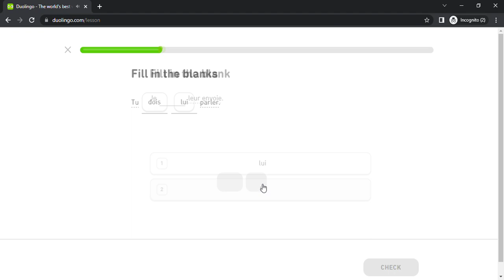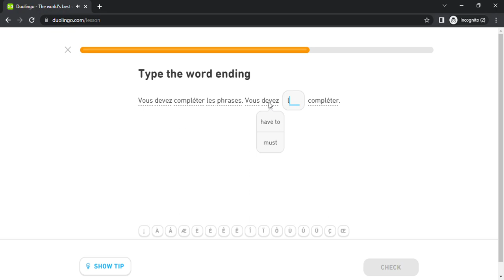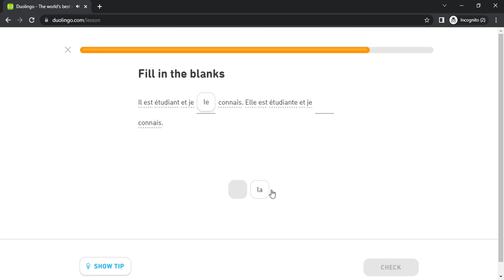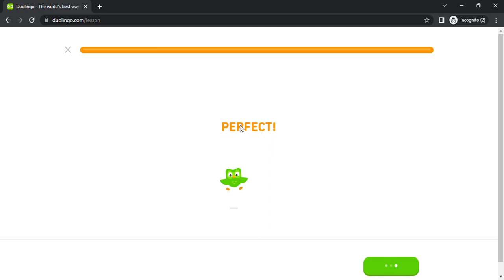Duolingo #1526 French - English (Part 16 - Festivals)